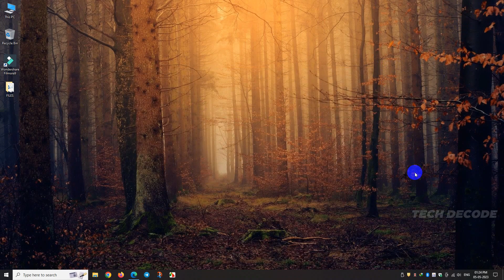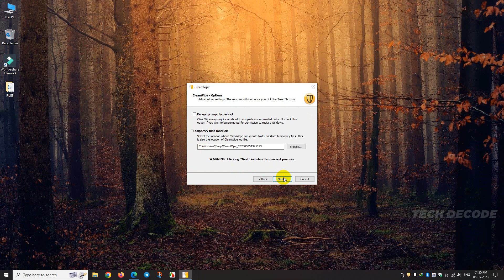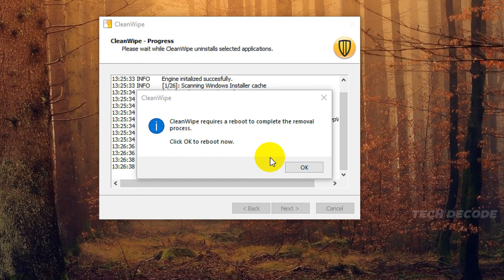Uninstall Symantec Endpoint Protection Without Any Errors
Uninstall Symantec Endpoint Protection.

Follow this tutorial to completely uninstall Symantec Endpoint Protection without any errors.

The method shown will work under the following scenarios as well:

1. The program asks for a password during uninstall.
2. Detected product has higher number than CleanWipe.